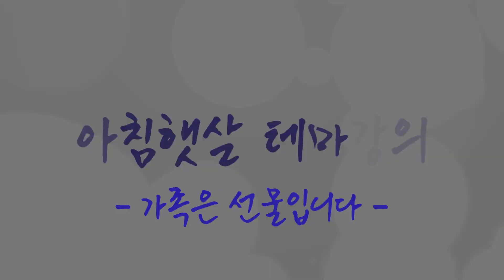[아침햇살장길섭TV] 테마강의 [가족은 선물입니다] 11 [부모 자식간에 결코 해서는 안될 말]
부모가 아무리 원망스럽고 자식이 아무리 미웁더라도 결코 해서는 안될 말이 있습니다. 단순하면서도 깊은 울림이 있는 아침햇살 스승님의 지혜를 받으시어 왜 그 말을 해서는 안되는지 생각하는 시간을 가져보면 어떨까요?
ALP삶의질향상센터는 삶을 예술로 가꾸는 사람들이 만들어가는 공동체입니다.